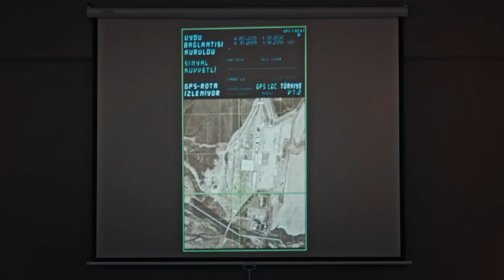"Ben Bitti Demeden Bitmez" - Operasyon Vlogu - 3. Bölüm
Kıdemli üsteğmen, tim komutanı, 28 yaşında, lakabı "Komutan". Ekibin komutanıdır. Çok iyi bir asker ve liderdir. Zekası ve karizmasıyla tüm timin saygısını kazanmıştır.